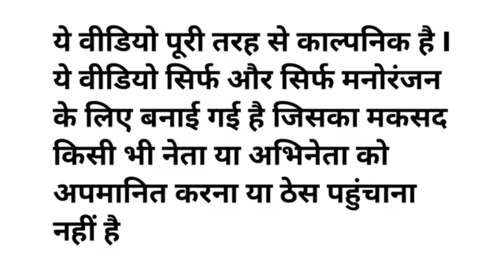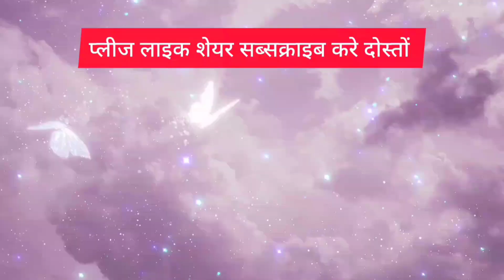मोदी जी का पुराना गाना हुआ काम करते हुए फनी कॉमेडी वीडियो